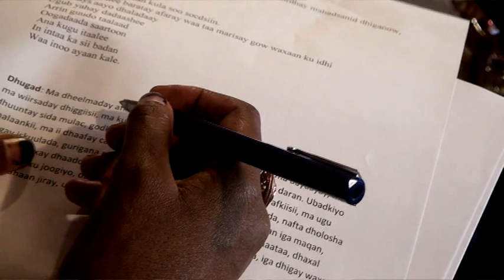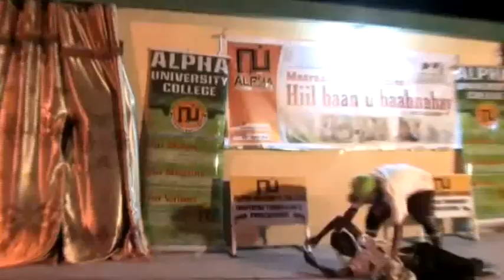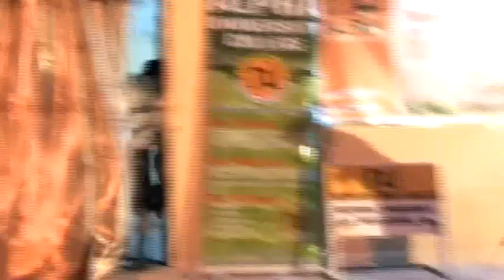Barnamijka Hereri & Hargeisa 17 10 2015